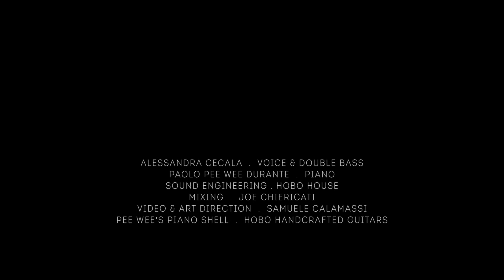I WON'T CRY - CEKKA LOU & PROFESSOR PEEWEE live at "Hobo House sessions"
CEKKA LOU & PROFESSOR PEEWEE live at "Hobo House sessions"
Recorded live @ Hobo House on January 29th

Cekka Lou & Professor Peewee.
Old school rhythm and blues and more.
Alessandra Cekka Lou Cecala • voice & double bass
Paolo Peewee Durante • piano
Alessandra Cecala "Cekka Lou" artist page
Paolo Peewee Durante